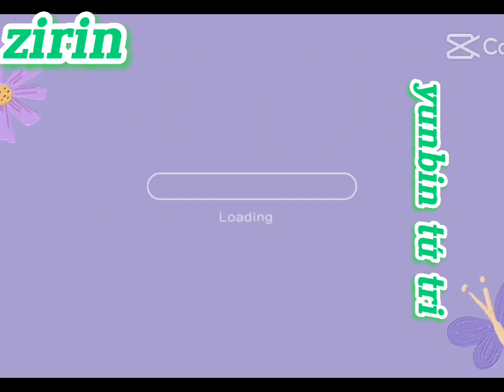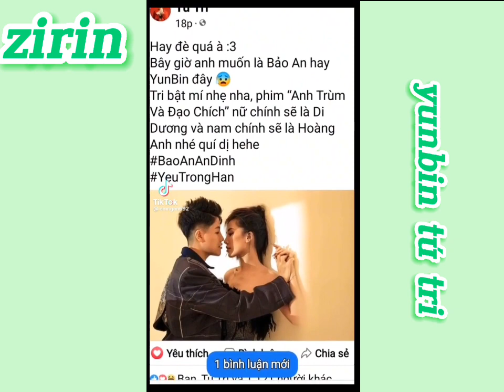sorry mn vì zi ra viedo trễ 1 ngày.tik tok của yunbin và tú tri.